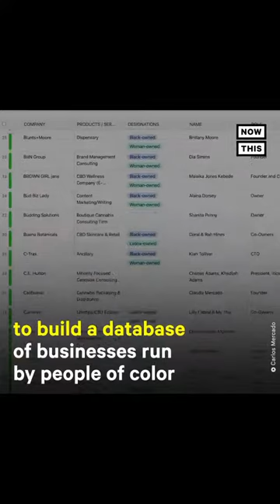This Collective is Fighting for Inclusivity in the Cannabis Industry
We’re so excited to share our video, from @nowthisnews & @nowthisweed with you!
Cannaclusive is @msmarypryor (featured)
@msgoodegg (featured)
@bklynblkorchid (featured)
@itswavybae with support from @eyesofrah
@inclusivebase is our collaboration with @almostconsulting!